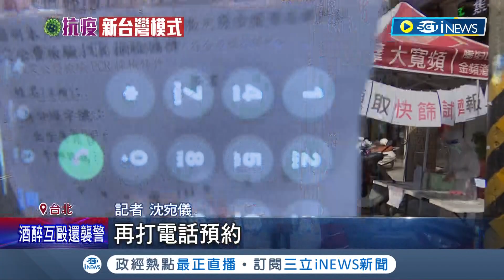快篩陽性別往急診衝! 診所PCR上線 民眾必須"提前打電話預約" 傳多家診所遭誤植入PCR名單內 健保署:可向1922回應│記者沈宛儀 余德芹│【台灣要聞】20220507│ 三立iNEWS